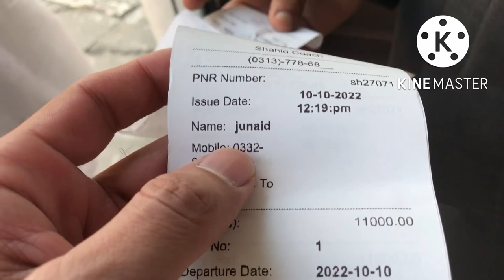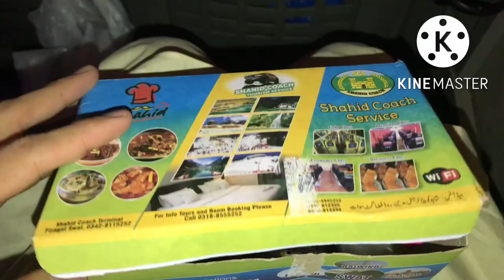Shahid Coach | Swat To Karachi Trip | Travelling Vlog | Junaid Ahmad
Regards
Junaid Ahmad